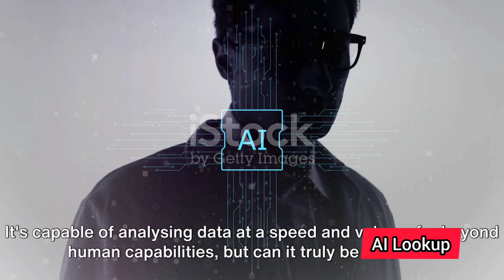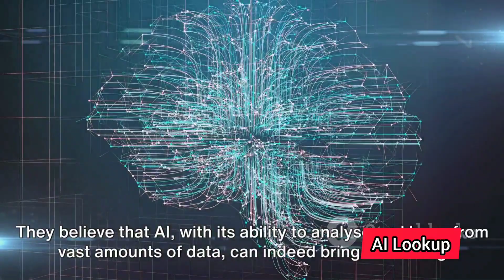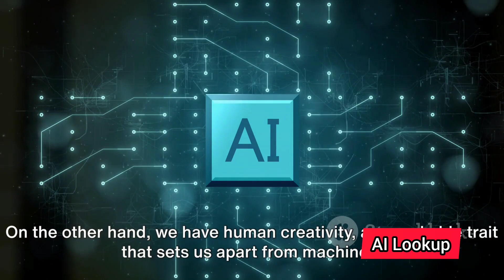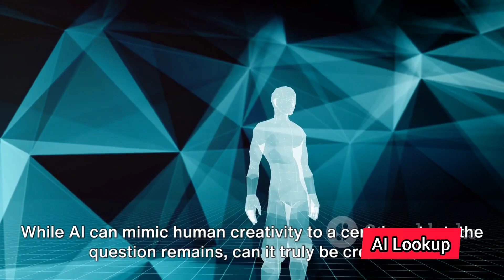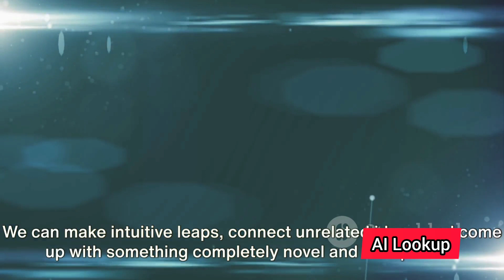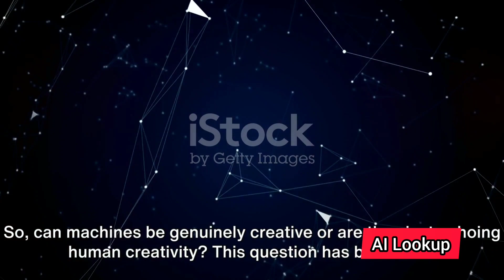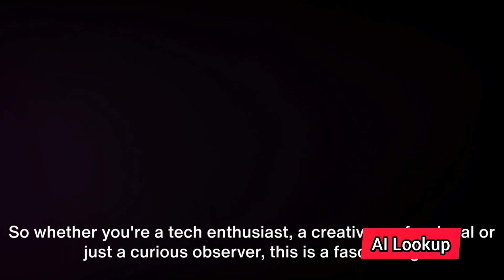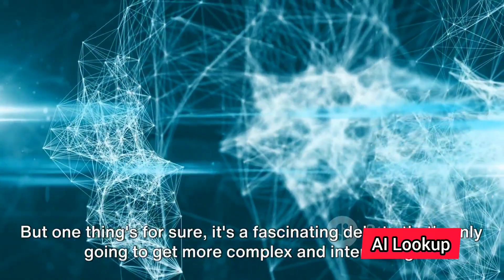AI vs. Human Creativity: Can Machines Be Truly Creative?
In this thought-provoking video, we dive deep into the captivating debate surrounding AI and human creativity. 🤖🎨

🧠 Explore the fundamental question: Can machines  be truly creative, or are they merely mimicking human creativity? 🤔

In this thought-provoking video, join us as we dive deep into the fascinating world of artificial intelligence and human creativity! We'll be exploring the ongoing debate: can machines truly be creative? Prepare to have your mind expanded and your perspectives challenged as we delve into the astounding advancements in AI and its impact on the realm of creativity. Discover the awe-inspiring capabilities of AI-driven algorithms and witness their ability to generate astonishing works of art, music, and literature. Together, let's unravel the mysteries and complexities of human creativity, while pondering the intriguing possibility that machines too can possess a spark of imagination. Don't miss out on this enthralling exploration - hit that like button and share this video with your curious friends to uncover the truth about AI's potential in the world of creativity!

OUTLINE:

00:00:00 The Great Debate
00:02:18 Understanding AI and Human Creativity
00:04:42 Similarities Between AI and Human Creativity
00:05:53 Differences Between AI and Human Creativity
00:08:20 Can Machines Be Truly Creative?
00:10:49 AI vs Human Creativity
00:11:52 End Sting

🤖 Discover the cutting-edge AI tools and technologies that are pushing the boundaries of what machines can achieve in the realm of creativity.

🎨 Witness stunning examples of AI-generated art, music, and literature that challenge our understanding of creativity's source.

🧐 Hear from experts and thought leaders as they share their insights on the potential and limitations of AI in the creative process.

🤯 Prepare to be amazed, inspired, and challenged in this exploration of AI's role in reshaping the future of creativity.Join us in the conversation and let us know your thoughts on the matter in the comments below! 🚀🤖🎭